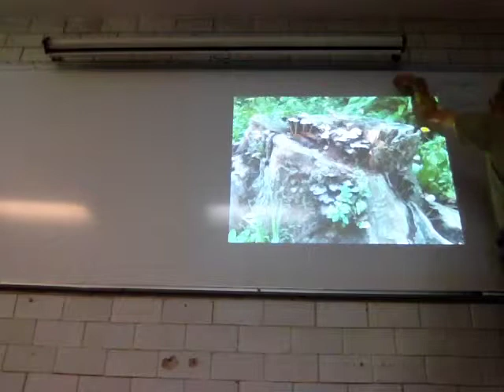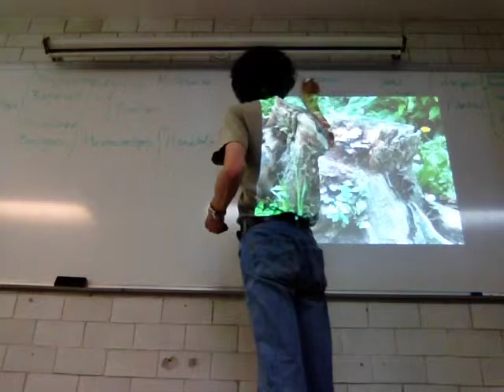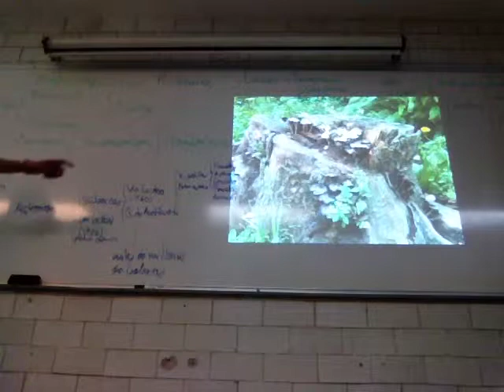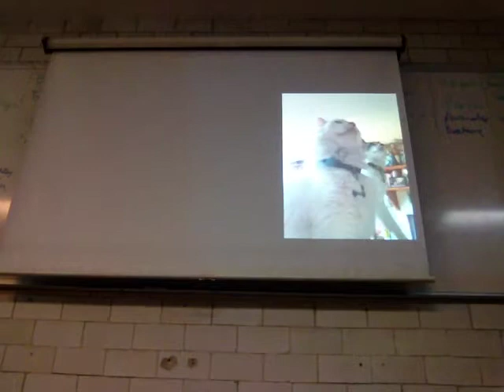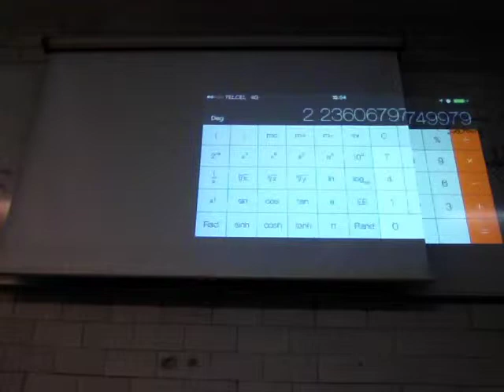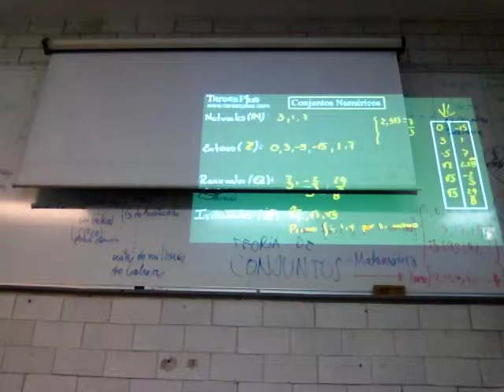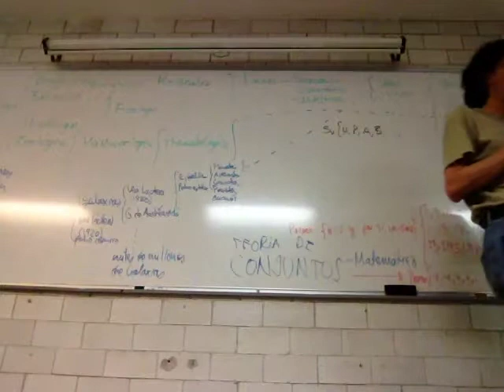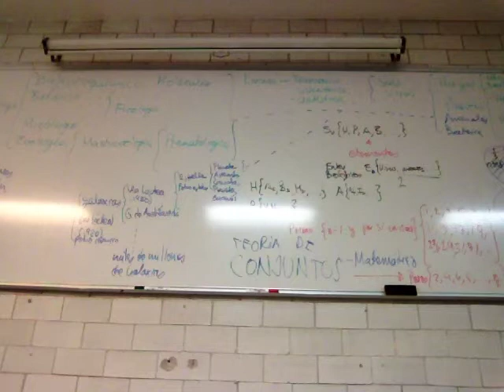Conjuntos y números reales a partir de los números naturales, enteros, racionales e irracionales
Biomatemáticas I
BE51
Trimestre 15-P
Unidad Iztapalapa